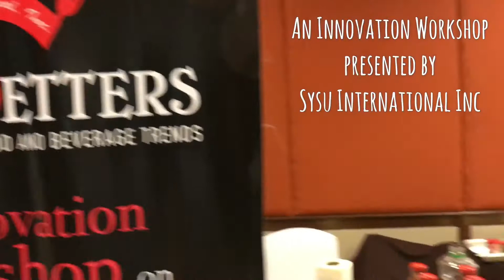Tastesetters Boracay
Innovating the next big trend in the food industry of the island